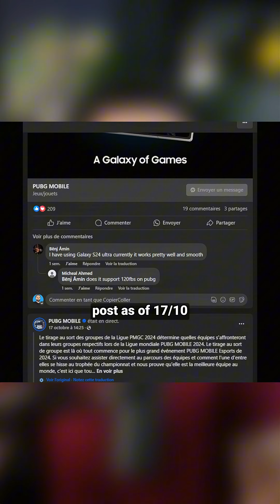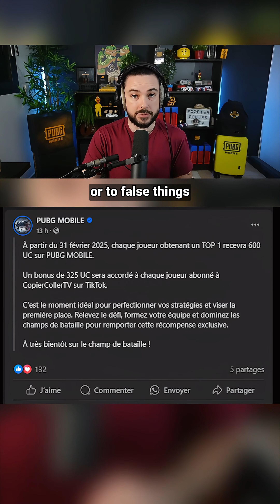End of PUBG MOBILE ? ❌